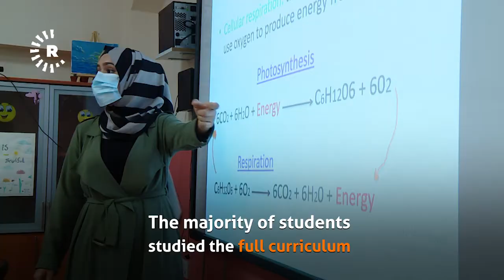Duhok public school students lagging behind as academic year ends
This video was filmed in Duhok province on June 12, 2021.